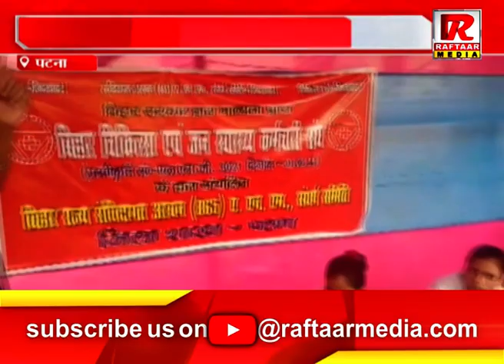पटना : बिहार चिकित्सा जन स्वास्थ्य कर्मचारी संघ का धरना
Raftaar Media